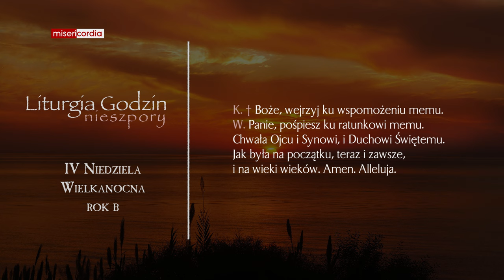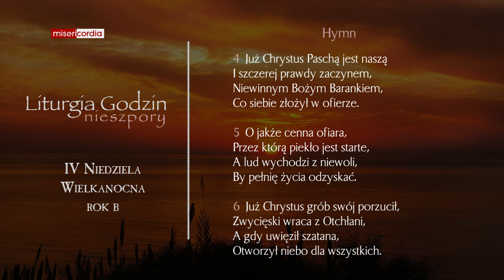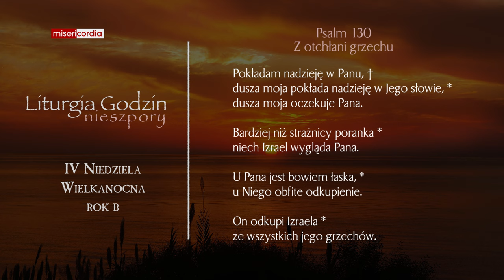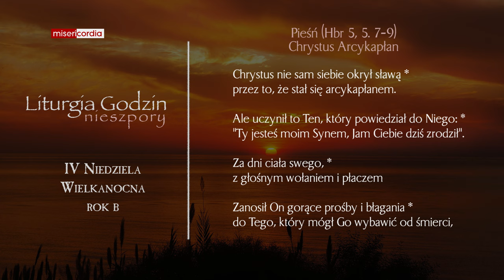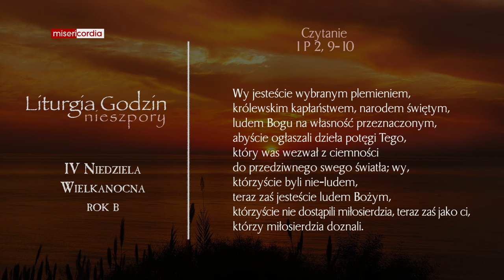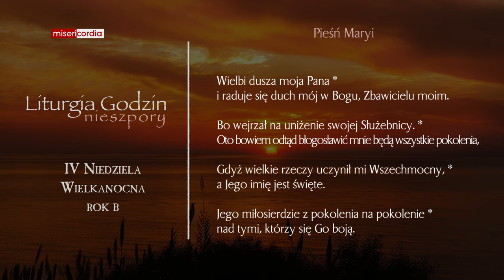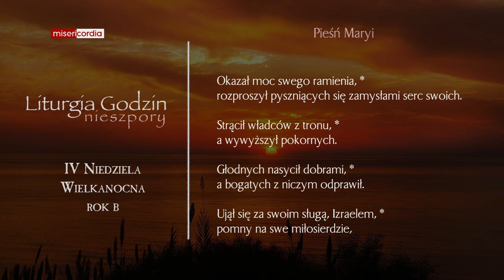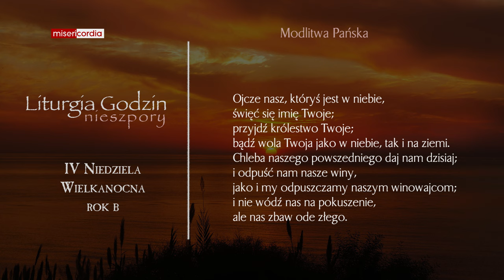Liturgia Godzin | I Nieszpory | IV Niedziela Wielkanocna (rok B)